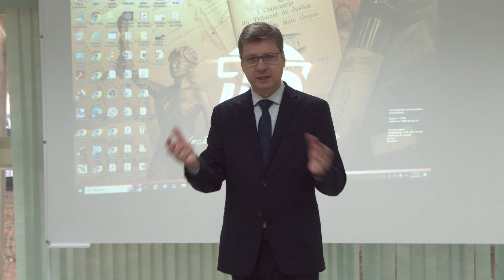Novos juízes e juízas têm aula sobre proteção ao idoso e visitam o Nupemec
Diversos temas fazem parte das aulas preparatórias dos novos juízes e juízas que em breve estarão atuando nas comarcas do Estado. Com o crescimento da população idosa, é importante ter um olhar atento aos direitos desse público. Por isso, o promotor de Justiça, Wesley Sanchez Lacerda e outros dois promotores foram convidados para conduzir uma aula sobre a temática no Curso Oficial de Formação Inicial - Cofi. E o curso não fica só nas aulas teóricas, os magistrados também conheceram o Núcleo Permanente de Métodos Consensuais de Solução de Conflitos – Nupemec.